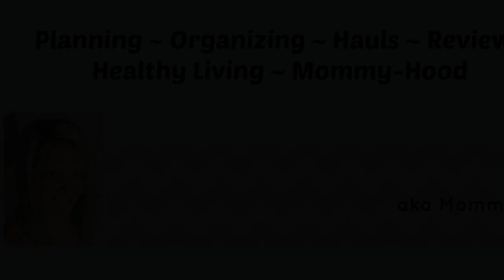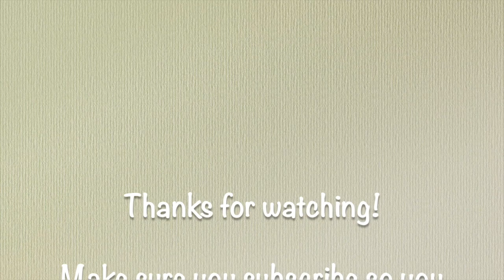Let's Eat!! Week of 3/28 - 4/3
Here is a look at some of our meals for last week.  Hope you enjoy!  :)

Monday:  Pizza w/our Journey Group
Tuesday: French toast & chicken breakfast sausage
Wednesday: Seasoned chicken breast w/sweet potato patties and steamed broccoli
Thursday: Honey mustard chicken thighs, homemade mac and cheese, & garden salad
Friday Breakfast:  Scrambled Eggs w/fruit
Friday Lunch:  Rotisserie Chicken w/rice pilaf and green steamed green beans
Friday Dinner:  Beef fajitas
Saturday Breakfast:  I was feeling well, so I didn't eat breakfast, but my dad brought donuts out for the everyone else.
Saturday Lunch:  Grilled chicken nuggets & superfood kale salad from Chick-Fil-A
Saturday Dinner:  Went to Sonic for burgers since our dinner plans were a bust!  What a waste of a cheat meal!  :(
Sunday Dinner:  Brisket w/mashed potatoes, corn on the cob & steamed green beans.  This was our biggest meal of the day, and so it's the only one that I prepared.
I also had Shakeology at some point everyday, but forgot to include one of the pics!  :)

Periscope:  Akamommy...

Music provided through Audioblocks.com and/or iMovie

Comments on this channel are closely monitored in an effort to maintain a positive environment. While constructive criticism and suggestions are welcome, negative comments with no purpose other than to spread malice will be deleted. Let's keep this a happy place!  :)